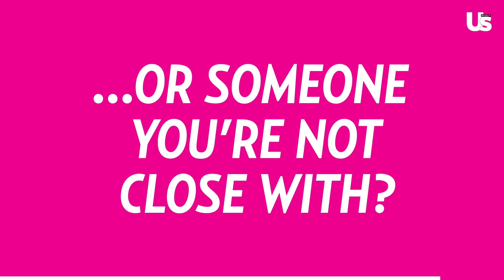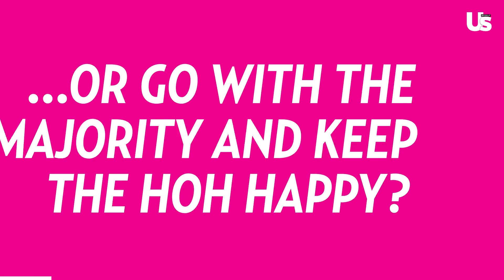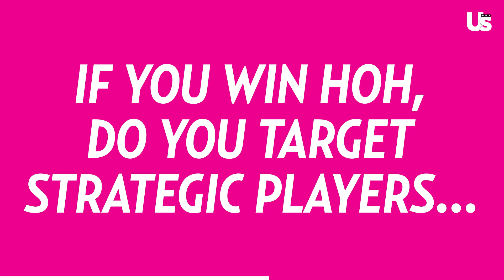Big Brother 24 Terrance Higgins On HOH Strategies, Reaction To Past Seasons, Game Plan, & More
Celebrity Big Brother Lamar Odom On Not Watching The Show & Who He Would Bring For The Final 2

Big Brother 23 Star Tiffany On Xavier Winning, Big D Drama, & Being Voted America’s Favorite Player